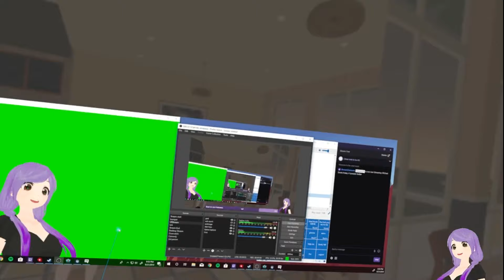No, I'm Best Girl! (VRChat Stream Highlights)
Cast your votes and let us know who is Best Girl!!